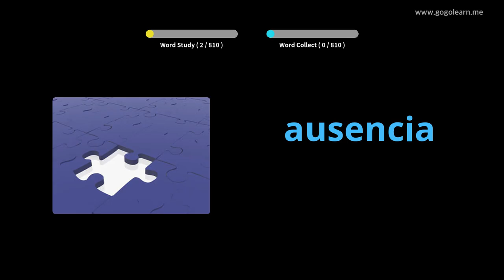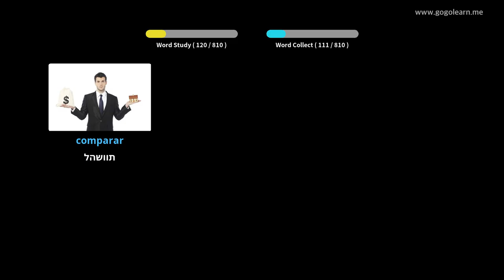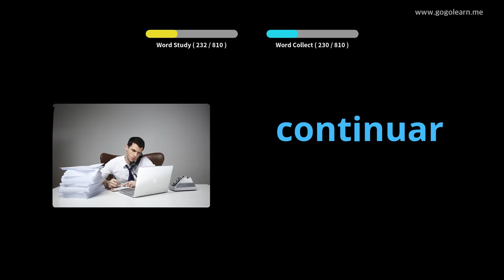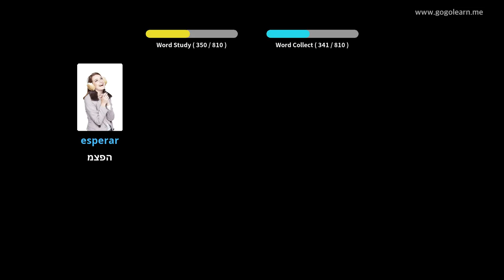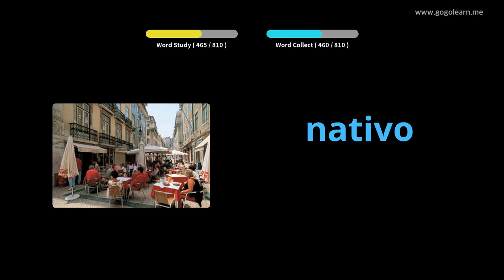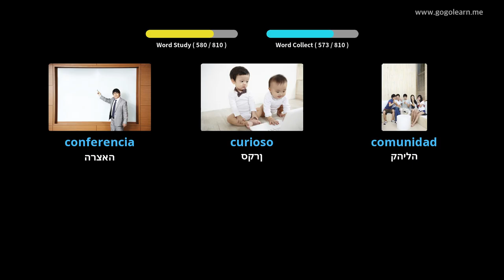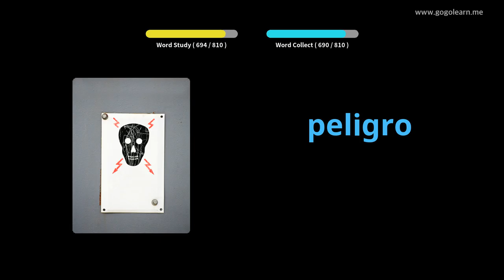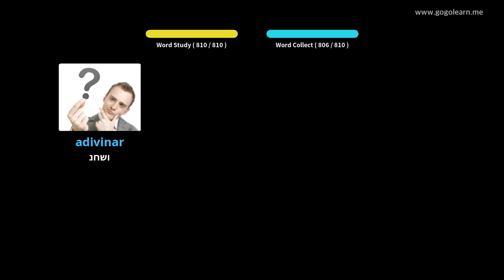למד עם תמונות ספרדית | אוצר מילים ספרדית חטיבת ביניים | Golearn